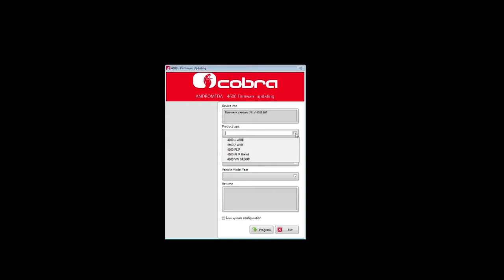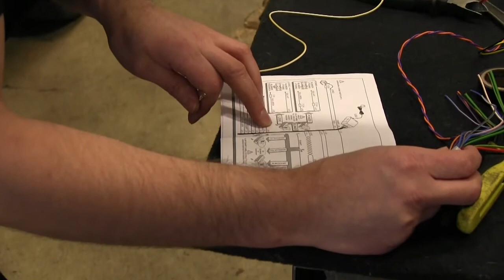Cobra Billarm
Cobra billarm är en del av Vodafone Automotive som marknadsförs och distribueras i Skandinavien och Baltikum av KG Knutsson AB.